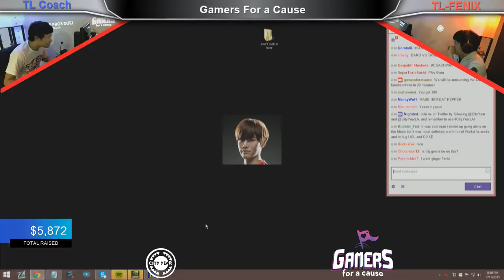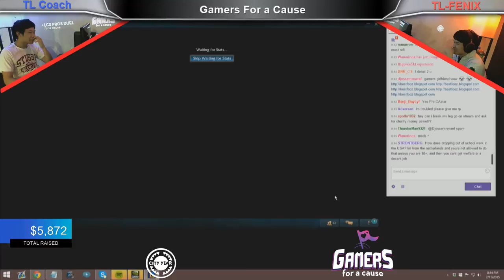Fenix vs Peter - 1vs1 Yasuo - Gamers with a Cause - League of Legends